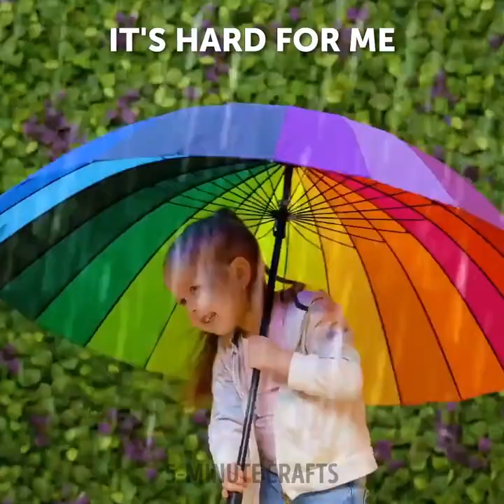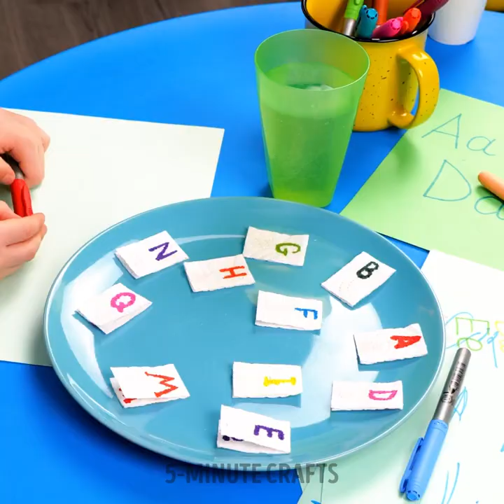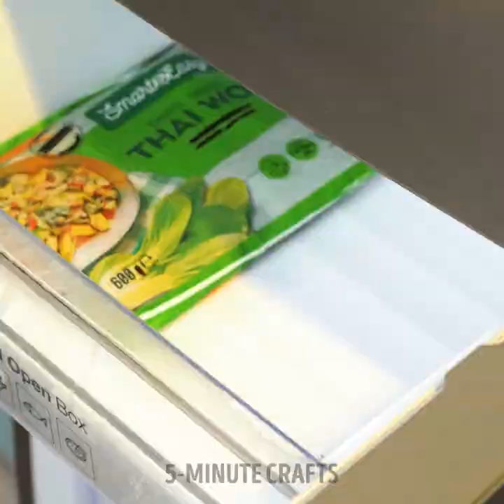Clever Tips and Tricks for Super Moms and Dads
Calling all superheroes in disguise—this video is just for you! Here is your ultimate guide to mastering the art of parenting like a pro. Packed with ingenious tips and tricks, this video will empower you with practical solutions to everyday challenges.

TIMESTAMPS:

0:15 How to Improve Wiping Skills in Kids With Balloons
1:48 Portable Bathtub For Your Child
3:04 Ice cream trick